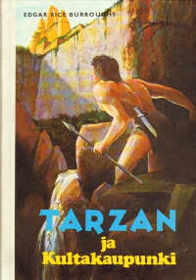Tarzan ja kultakaupunki äänikirja Track 7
Äänikirja